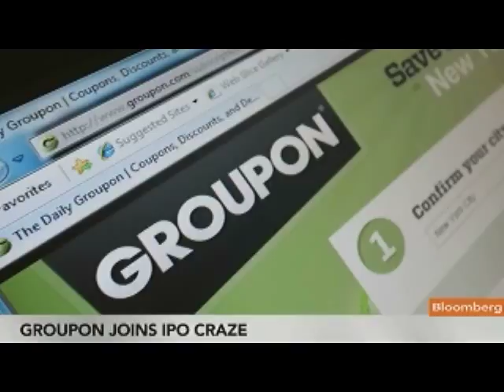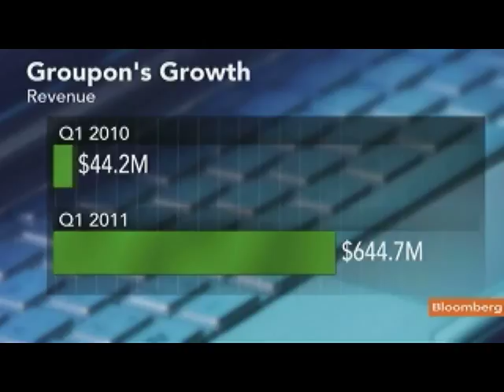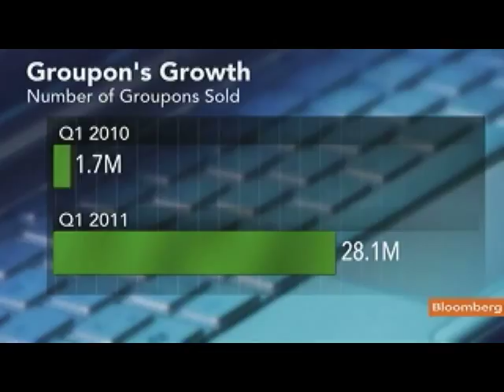Clavier Sees Groupon as Long-Term, Sustainable Business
June 3 (Bloomberg) -- Jeff Clavier, founder and president of SoftTech VC, discusses Groupon Inc.'s, plans for an initial public offering and the prospects of another Internet investment "bubble."
     Clavier talks on Bloomberg Television's "InBusiness With Margaret Brennan." Tobias Levkovich, chief U.S. equity strategist at Citigroup Inc., also speaks. (Source: Bloomberg)